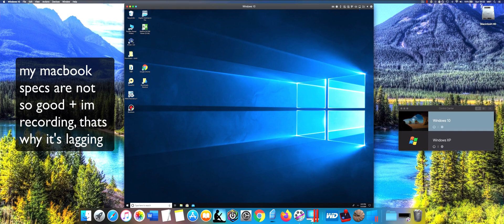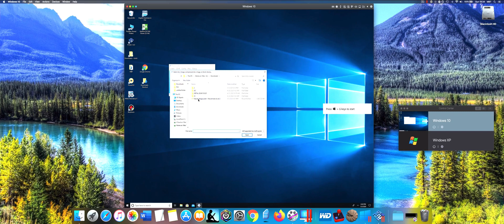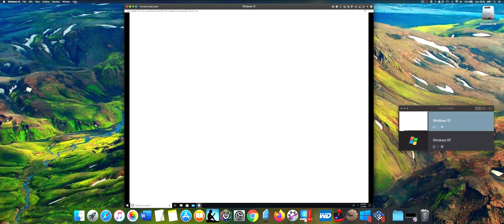How to Install Naruto Shippuuden Narutimate Accel 2 PS2 on MAC?